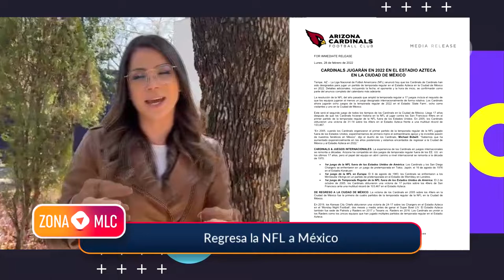Linda Cavazos “El rey ha vuelto” Víctor Manuel Vucetich regresa como DT a Rayados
El Tri felicitó a jugadores mexicanos, pero no a Chicharito, explotó la bomba

Regresa la NFL a México